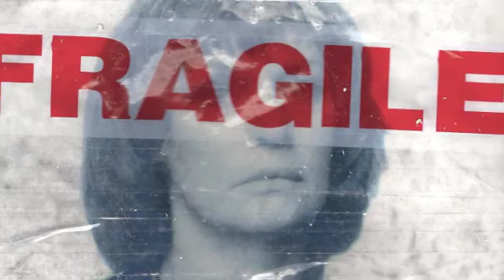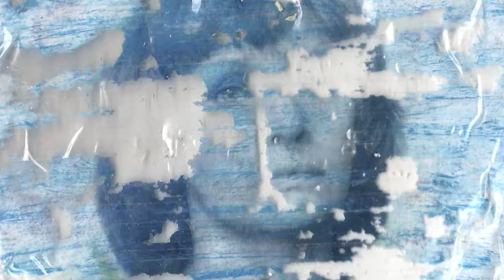Seeking Composure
Final piece for university project.